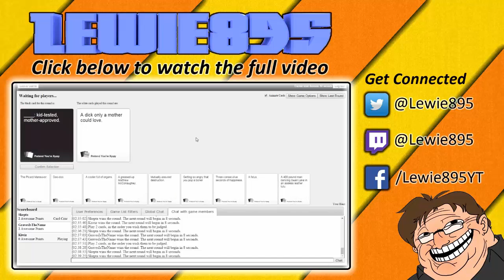BOMB SHOWERS!!! | Episode #9 | Arma 2 - Wasteland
I'm back this time, i promise